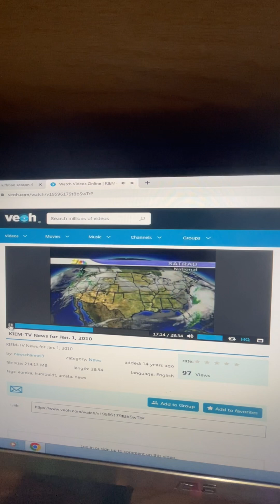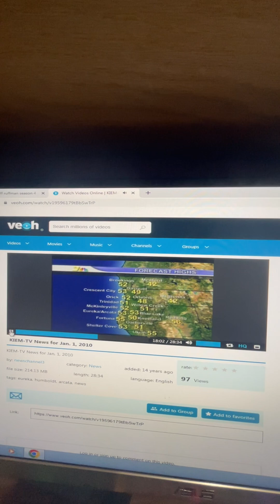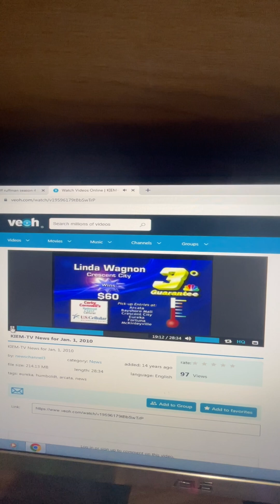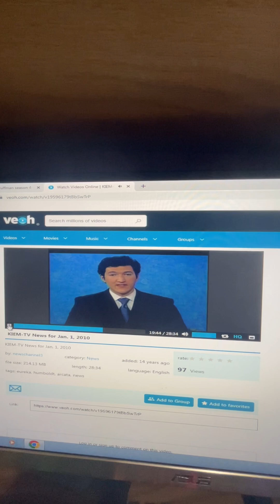KIEM-TV News Channel 3 Weather Segment New Year's Day 2010